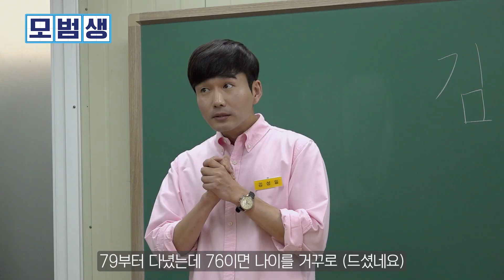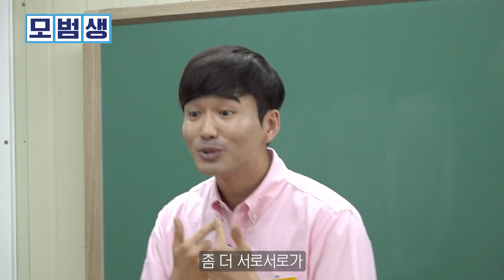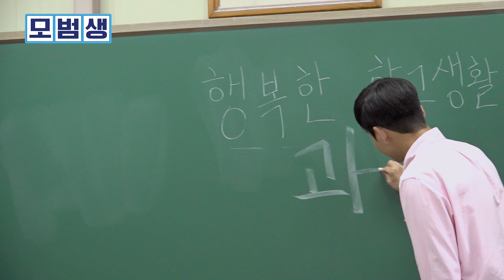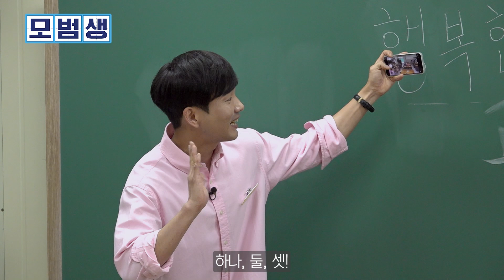대놓고(?) 찾아간 서귀포 오석학교! 모범생이 여기까지 올 줄 몰랐죠? [2024 모범생 7]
모범생이 제주도로 찾아갔습니다~!

더 다양한 곳에서, 더 많은 모범생들과 함께 하겠습니다.

☆★모범생 출연 신청 방법☆★

 1️⃣ 메일로 참가 신청 보내기
  - 메일에 기관명, 기관 주소, 담당자 성명과 연락처를 적어주세요.
  ※ 기관을 소개할 만한 특화 수업이 있는 경우 적어주세요.
  (예시) 디지털 특화수업반(스마트폰, 키오스크 등)

 2️⃣ 구글 폼으로 신청하기
 - 아래의 링크를 누르고 간단한 설문 입력 후 제출!

*2024년에도 모범생과 함께할 성인문해학습자 여러분을 기대하며 많은 참여 부탁드립니다!🙏